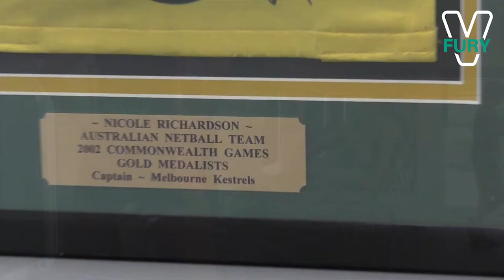Victorian Fury - Eltham Physiotherapy and Podiatry Centre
Netball Victoria would like to thank Eltham Physiotherapy and Podiatry Centre for their ongoing support of the Victorian Fury in the Australian Netball League.